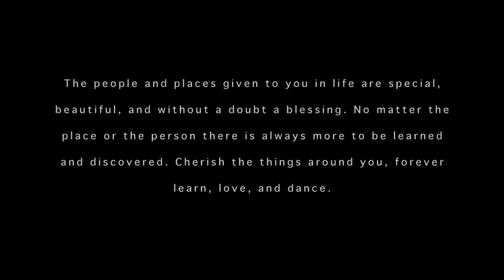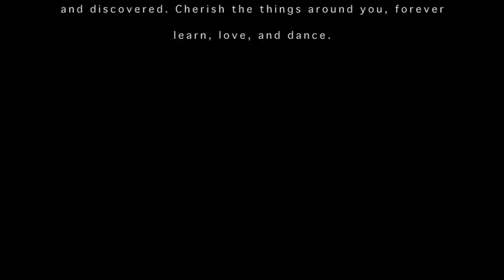Pied a Terre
Here is a short film of my travels and experiences in the Basque Country. Thank you to all of the people and places that taught me so much on my journey. Also a HUGE thank you goes to Sarah Touslee for helping me film the dance section follow her at @Toustastic .

Editing, filming, and dance: Larkin Poynton